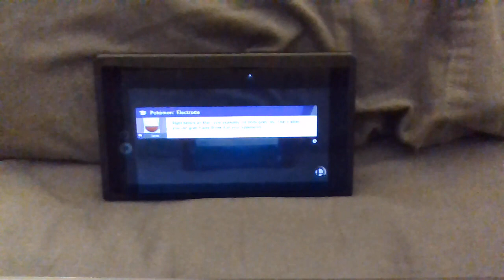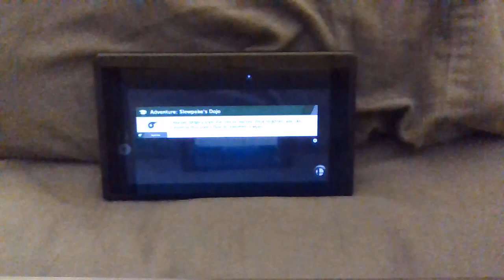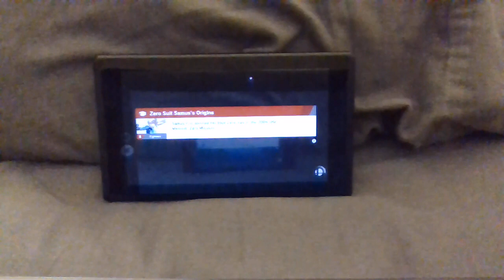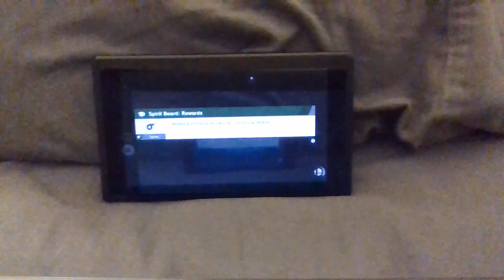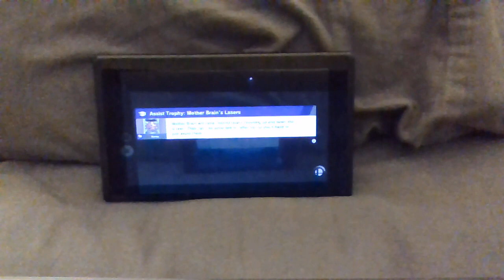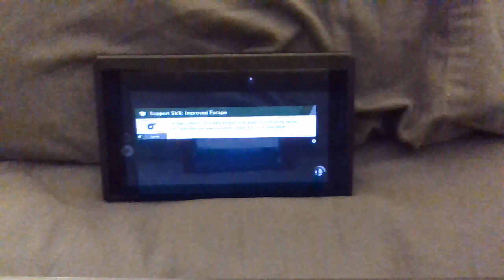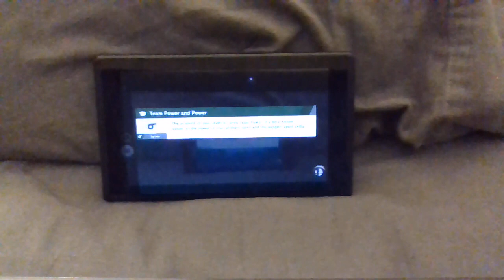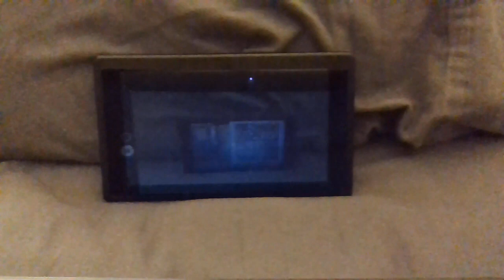SSBU World of Light - Very Easy, No Spirits Challenge [Part 54: Wolf]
My apologies for not posting yesterday, but the hunt is back on, boys!